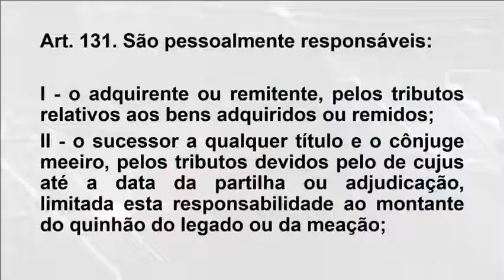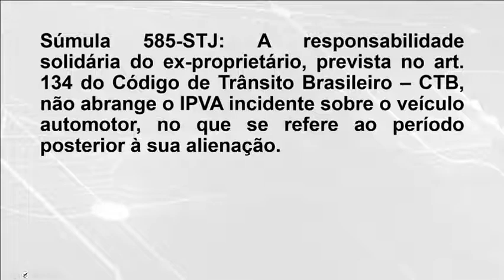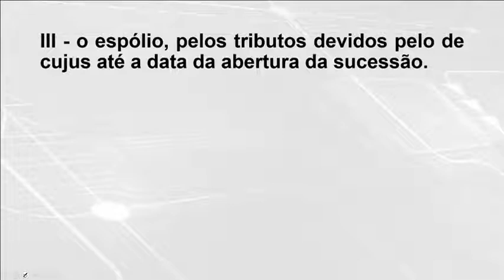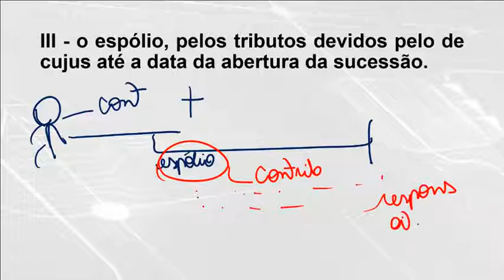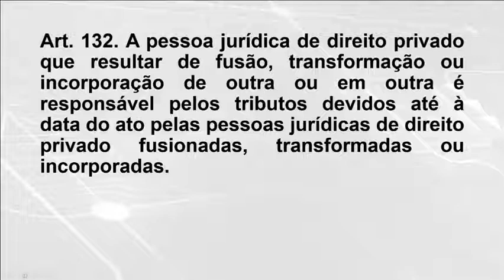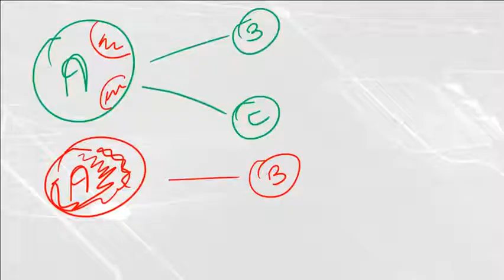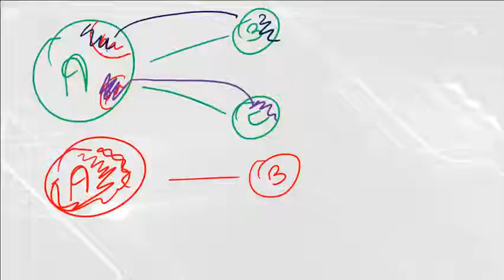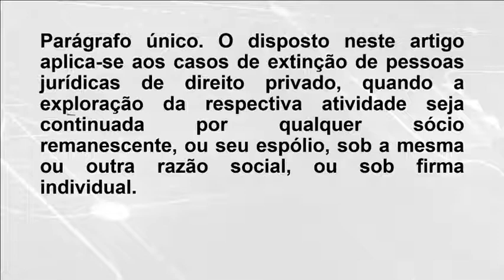Aula 08 2 Responsabilidade Tributaria ⚠️